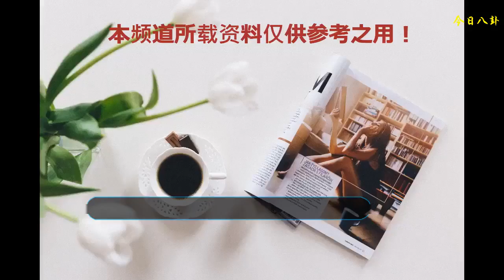《亮劍》同是李云龍的警衛員，一個火的不像話，一個卻音信全無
這些年，先后誕生了多部優秀的影視劇，其中抗戰劇一直都是觀眾非常喜歡的類型。雖然有一些抗日劇制作水平低下，出現了雷劇，不過也產生了不少優秀的熱播劇，比如《亮劍》《我的團長我的團》《地下交通站》《雪豹》等。這些電視劇捧紅了很多人，比如憑借《亮劍》爆紅的李幼斌。今天給大家聊聊李云龍的兩位警衛員。
    李云龍的第一個警衛員是魏和尚，他的扮演者是張桐，前面有一篇文章也仔細的給大家介紹過張桐的情況，張桐出生于1981年，畢業于法國里昂藝術戲劇學院研究生，學歷可是相當的高，2002年因為電視《花開也有聲》正式進入演藝圈。
    在前幾天舉行的飛天獎的頒獎典禮上，男演員張桐一舉斬獲了飛天獎的優秀男演員大獎。其也成為了大眾非常認可的飛天獎視帝。不過有人認為，張桐獲得飛天獎優秀男演員，實在是讓人有些意想不到。因為此前張桐并不能算是一個極為有存在感的演員，不過張桐的演技實力卻是毋庸置疑的。
    正所謂沒有比擬就沒有損害，同在《亮劍》中擔負警衛員的張笑君在其時固然也引起了不小的關注度，比擬張桐的成績，他就顯得差強人意了。
    張桐和張笑君兩人同時出演李云龍的警衛員，但是現在張桐片約賡續，而張笑君卻淪為綠葉。這便是演藝界的同劇分歧命，有人大紅大紫，有人卻不溫不火。八哥感到，張桐之以是能火，便是因為他這些年來出演了許多抗戰劇，其側面抽象不得人心，以是只要有導演拍抗戰劇就會想到張桐。而張笑君，固然接片有數，但并無構成自己的演出特點和作風，以是淪為副角也是不免。這兩位警衛員中大家喜歡和尚呢？還是段鵬呢？